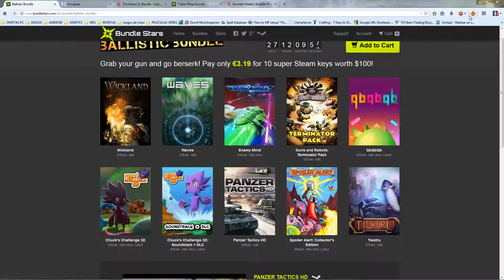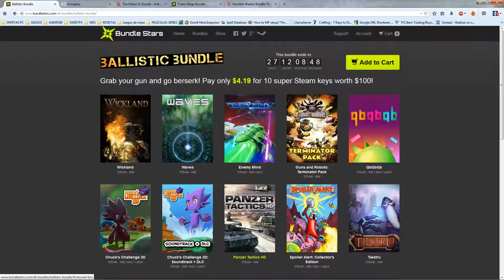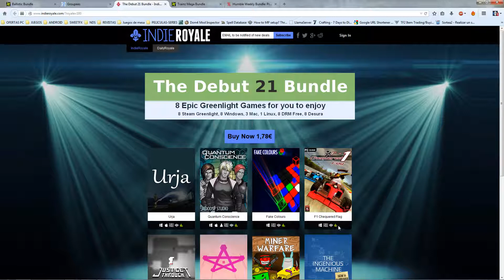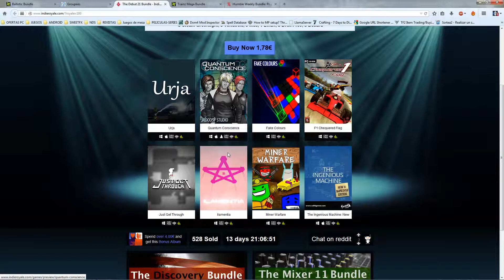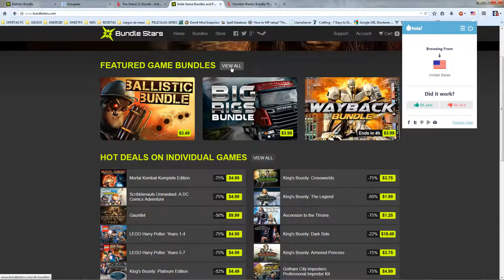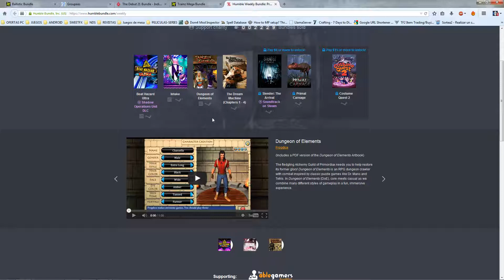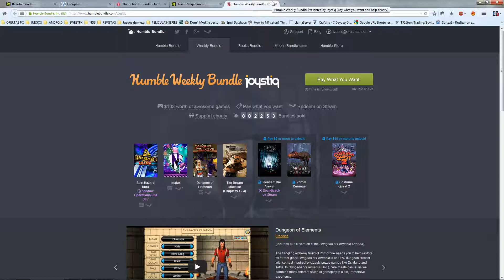Novedades!!! Ofertas Varios Bundles - Packs juegos baratos STEAM